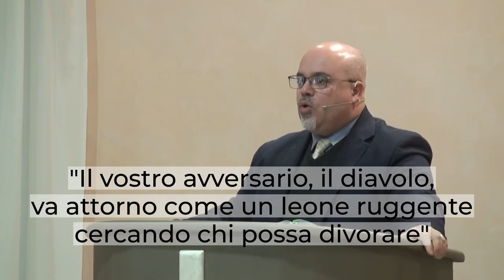"Resistere nel giorno malvagio" - Efesini 6:10-13 - Daniele Ramunno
Resistere nel giorno malvagio.

Noi sappiamo per certo dalla parola del Signore che il nemico delle anime nostre è sempre all'opera.

La parola di Dio ci ricorda in 1 Pietro 5:8 che "Il vostro avversario, il diavolo, va attorno come un leone ruggente cercando chi possa divorare".

La parola di Dio ci avverte affinché possiamo essere consapevoli di quale combattimento siamo chiamati a sostenere e non è un combattimento contro carne e sangue, ma contro realtà spirituali.

Siamo con il Signore ed Egli si prende cura di noi.

Noi abbiamo delle certezze. È vero che la parola di Dio ci dice che siamo e saremo combattuti, che saremo tentati e lui cercherà di sedurre e di farci cadere, perché il suo obiettivo è quello di distruggere la nostra fede in Cristo Gesù,

di distruggere il nostro rapporto con Dio, ma 1 Giovanni 4:4 ci ricorda questo: "Voi siete da Dio figliuoli, perché li avete vinti, perché Colui che è in voi è più grande di colui che è nel mondo".

È Cristo che ci da la possibilità di poter resistere in questo giorno malvagio, di poter combattere e addirittura di poter fermare l'azione devastante di Satana, dell'avversario delle anime nostre.

Quanto è importante questo appello per quanti oggi sono lontani dalla Grazia di Dio, quanto è importante che tu comprenda di essere in Cristo e di avere Gesù Cristo nel proprio cuore, di averlo sperimentato come proprio Salvatore e Signore della propria vita.

A volte rimango esterrefatto da considerazioni, da dialoghi che si tengono, che sono contrari ai precetti che Dio ha stabilito e che sono davvero in abominio per il Signore.

E tutto lo si lascia passare perché l'uomo ormai si sente così cresciuto, maturato nella conoscenza e nelle esperienze al punto di poter fare a meno di Dio e della sua Parola.

O siamo in Dio ed apparteniamo a Dio, o altrimenti ci sarà qualcun altro che ci sta governando e il risultato di queste vite è già assegnato ed è un'eterna condanna.

Tutti quanti siamo soggetti alla tentazione e dobbiamo fare attenzione perché non ci sono fasce di età, non sono solo i giovani soggetti a certe tentazioni, tutti possiamo essere il bersaglio di questo avversario, tutti possiamo incontrare questo giorno malvagio.

Voglio soffermarmi su questo affinché consideriamo che l'atto del peccare, soprattutto quello in modo volontario, è qualcosa di terribile per un credente.

Io non tratto questo tema con superficialità e quando ne parlo con qualcuno e sento dire che siamo fragili, che siamo deboli, credo che dobbiamo stare molto, molto attenti, dobbiamo respingere il peccato con tutte le nostre forze.